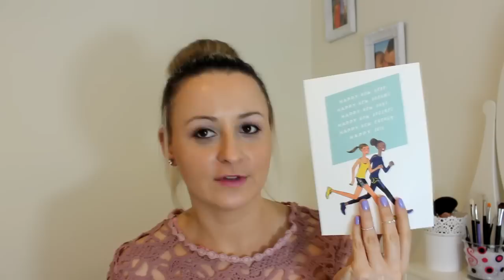My Little Energy Box styczeń 2015 [SylviaInGlitter]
Cześć Dziewczyny!

Zapraszam na styczniowe My Little Box :)

Buziaki :*